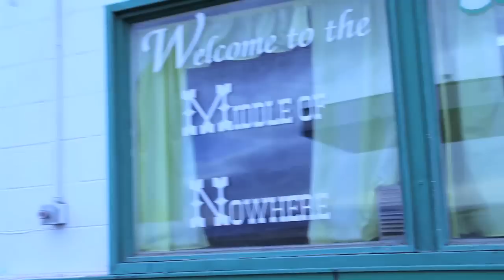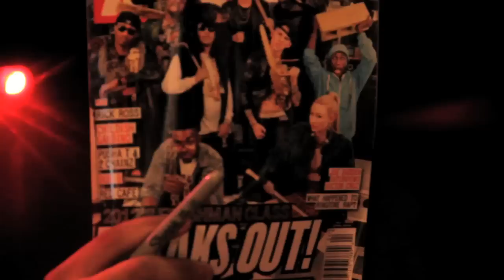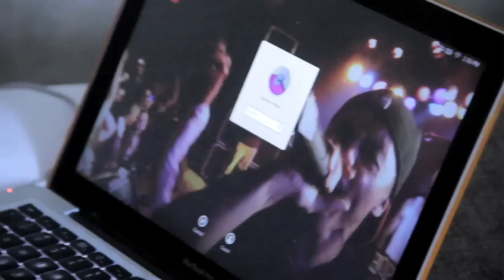Independent Living - The Funk Volume Documentary (Part 3 of 4)